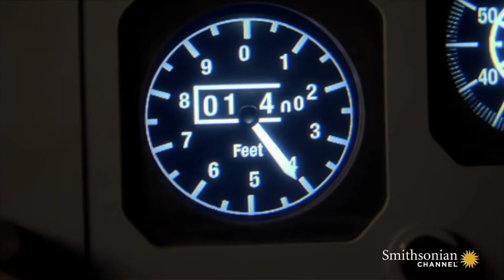British European Airways Flight 548/crash animation